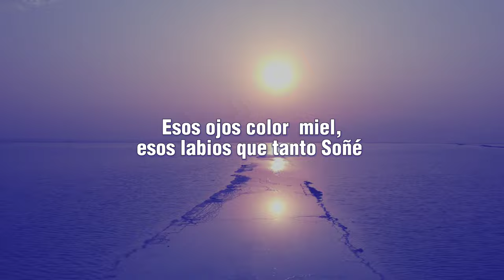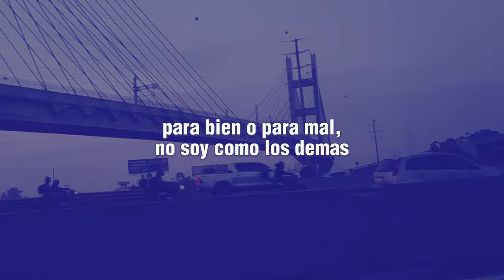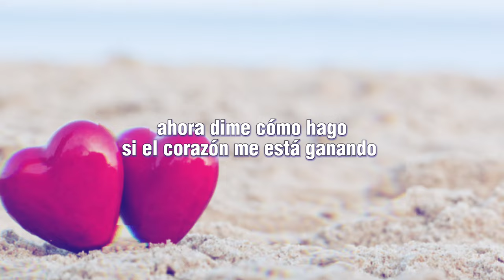❤️CONFIESO Letra HUMBE❤️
CONFIESO HUMBE